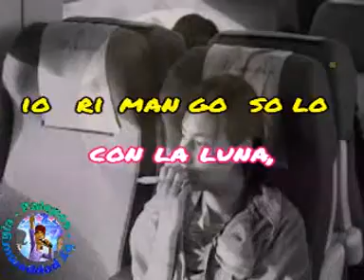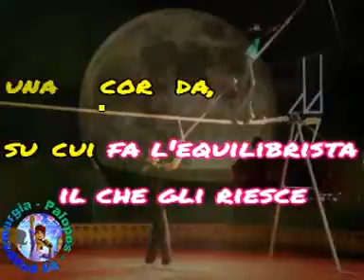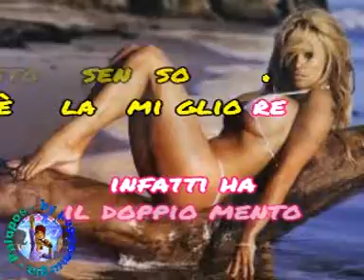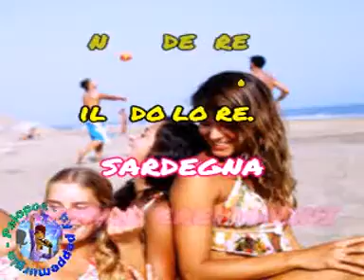Cesare Cremonini - Sardegna - by peppemurgia (palopos)